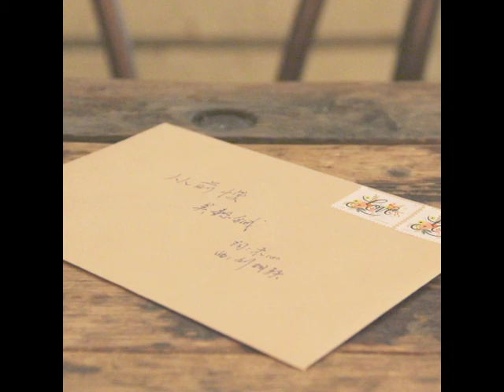从前慢（吴懿铖翻唱）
翻唱木心词，刘胡轶曲---从前慢，吴懿铖改编并演唱，编曲中的部分思路向意大利影片《邮差》配乐主题致敬。

Covering "Once Slow", a Chinese hit, words by Xin Mu and music by Huyi Liu. Yicheng Wu made the arrangement and recorded the vocal. Some arranging ideas were paying tribute to the main theme from Italian movie Postino II.

Vocal: Yicheng Wu
Classical guitar: Jernej Bervar
Violin: Bengisu Gokce
Engineering/mixing: Benny Grotto